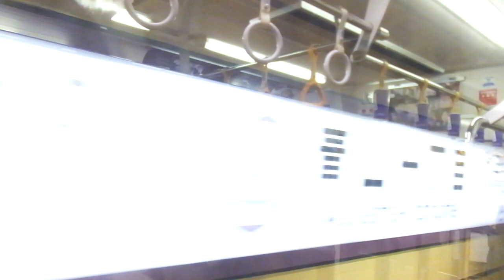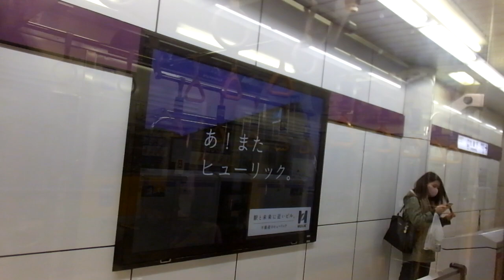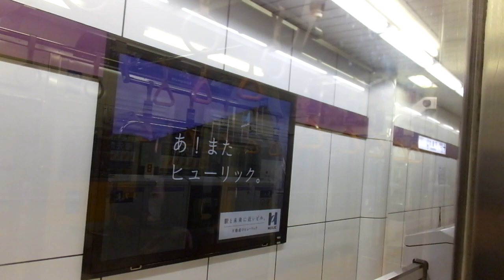東急8500系 側面展望 渋谷→大手町（半蔵門線） 8637編成0711号車左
2021.3.6 列車番号：A513K